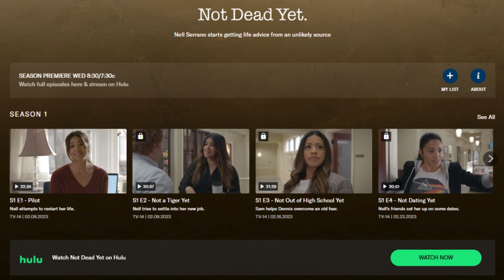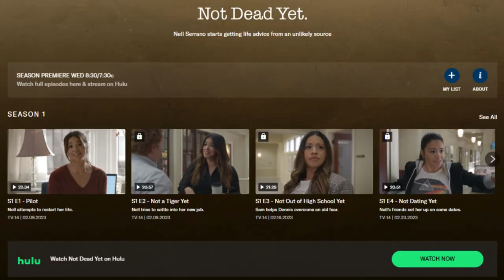"Not Dead Yet Season 2: Official Trailer Breakdown & Release Date Revealed!"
Get ready for more supernatural shenanigans and laughs as Not Dead Yet returns for its highly anticipated second season!